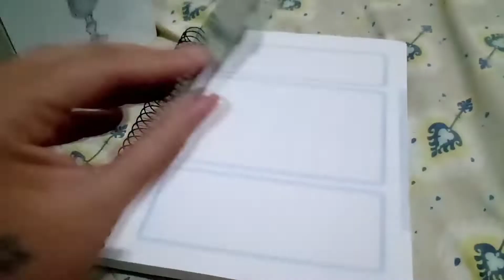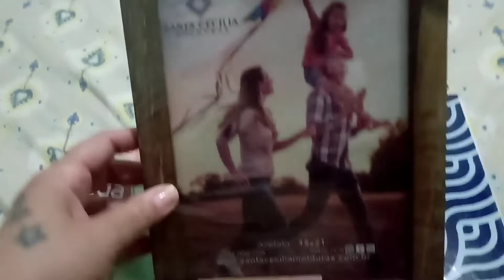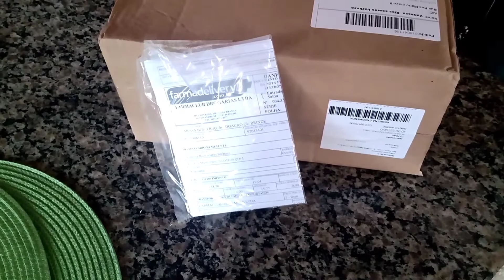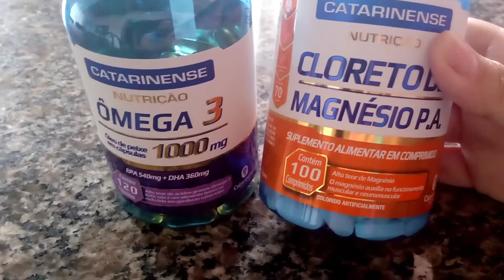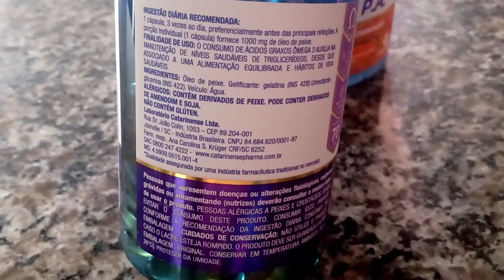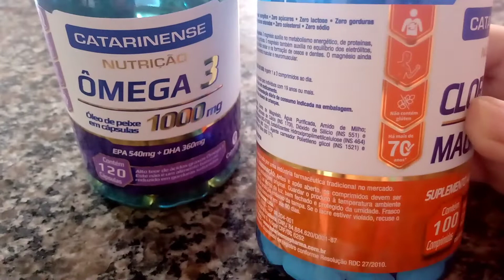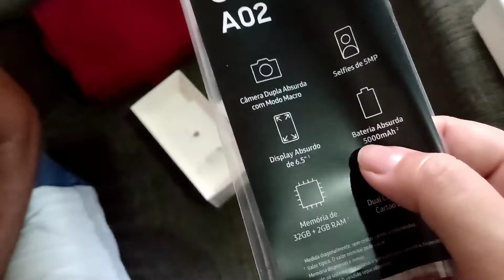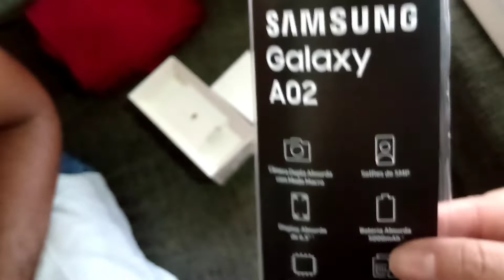💕fui na rua comprinhas pra casa+um recebidos bem legal🙏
oi gente nesse video mostrei umas comprinhas que fiz aqui para casa,também um recebidos maravilhoso da Farma delivery
que é também o meu Instagram me segue la.